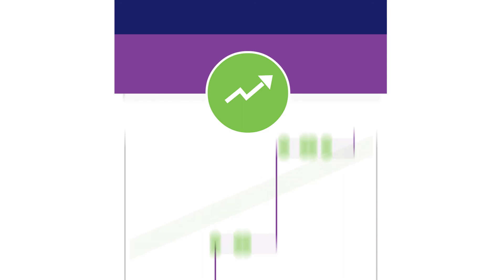Choosing How Much to Invest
choosing how much to invest can be tricky. This video will give you some things to consider when it comes to deciding how much to invest.